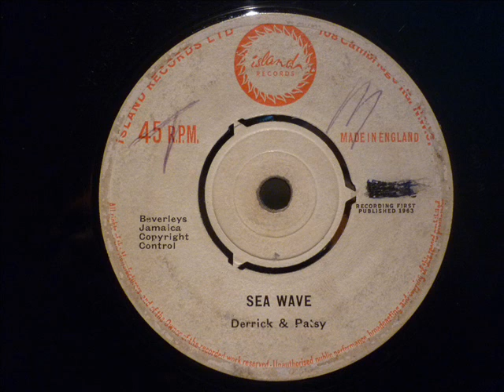DERRICK & PATSY Sea wave / Look before you leave SKA